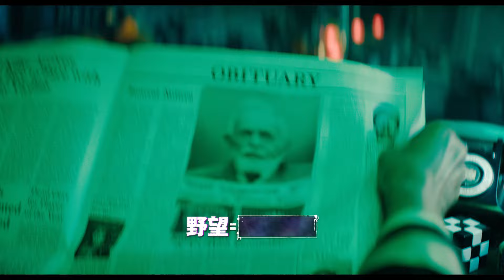ティム・バートン監督 最新作！映画『ビートルジュース ビートルジュース』第二弾日本版予告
『ビートルジュース』は、事故で死んで幽霊になってしまった夫婦が、自分たちの住んでいた家に引っ越してきた一家（妻デリア役はキャサリン・オハラ、娘リディア役はウィノナ・ライダー）を追い出すために呼び出した“バイオ・エクソシスト”ビートルジュース（キートン）の巻き起こす騒動を描いた作品。続編では、リディアの娘アストリッド役をNetflixドラマ「ウェンズデー」のジェナ・オルテガが務め、キートン、ライダー、オハラらオリジナルキャストも戻ってくる。
劇場公開：2024年9月27日 (金)